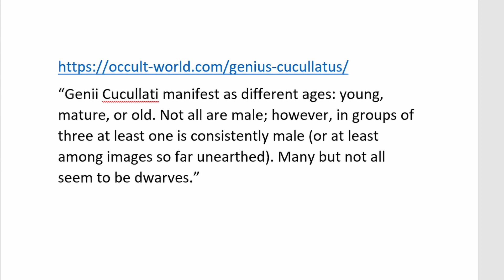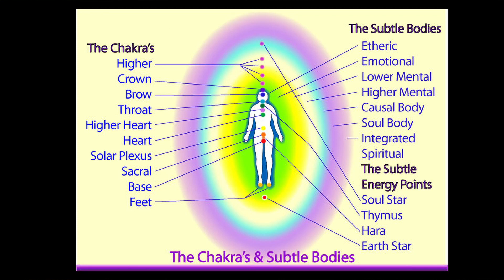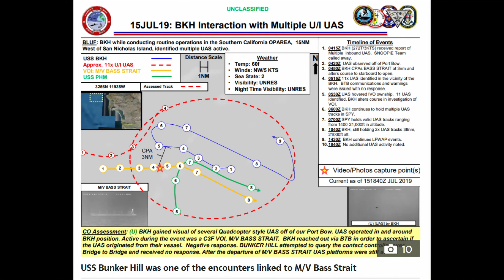Devil Photo. Weird Humanoid Vid. Natural but Strange Animals. US Navy Document Leak. Genii Cucullati